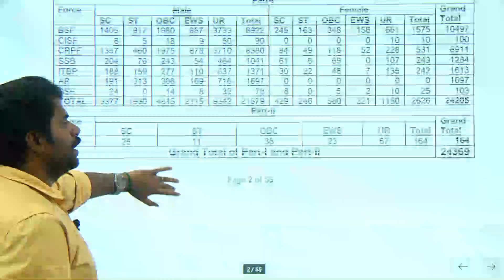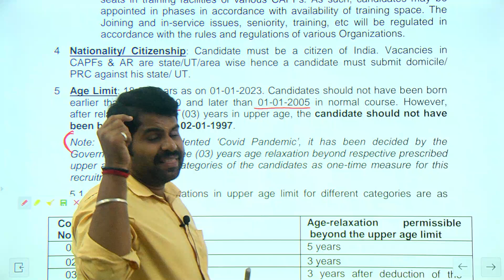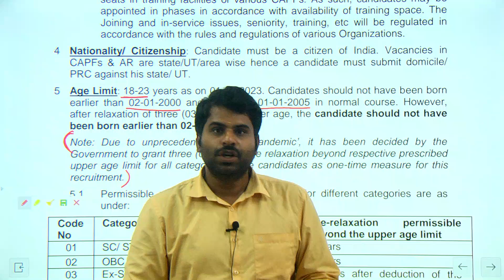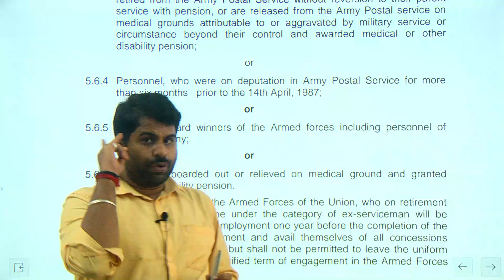SSC GD 2023 | காவலர் தேர்வு AGE RELAXATION என்ன? இதுவே கடைைசி வாய்ப்பு...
வந்துவிட்டது அடுத்த காவலர் தேர்வுக்கான அறிவிப்பு
காலிப்பணியிடங்கள் 24000+
கல்வித்தகுதி 10th Pass
Fees கிடையாதா.

அட்மிஷன் நடைபெறுகிறது